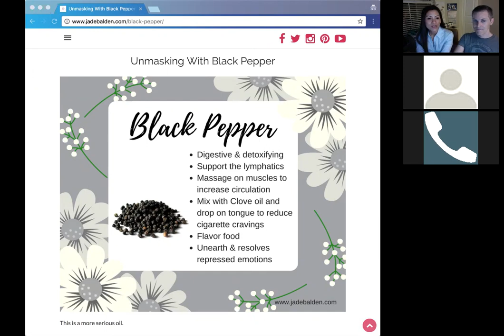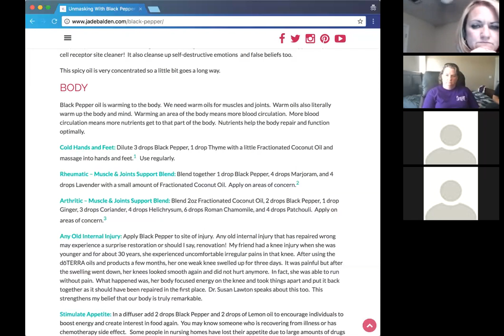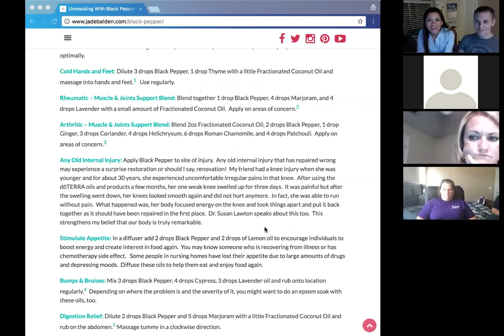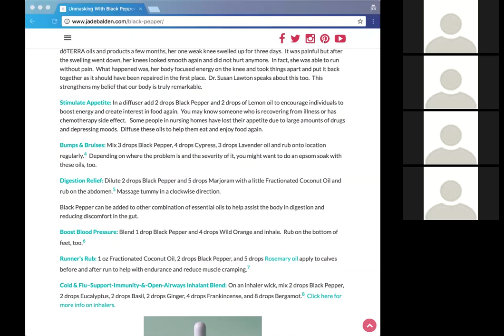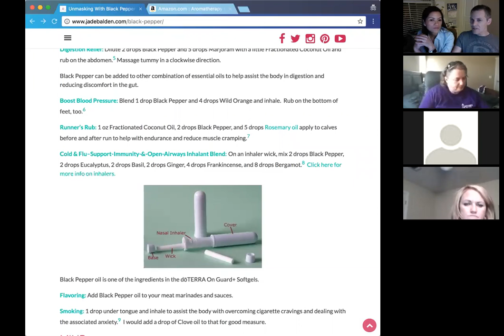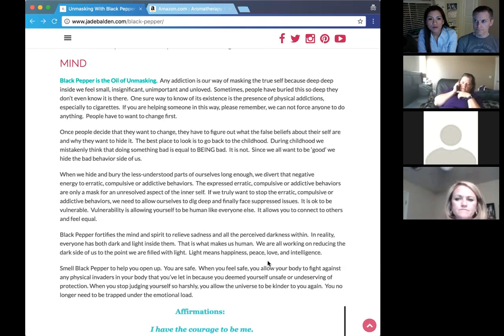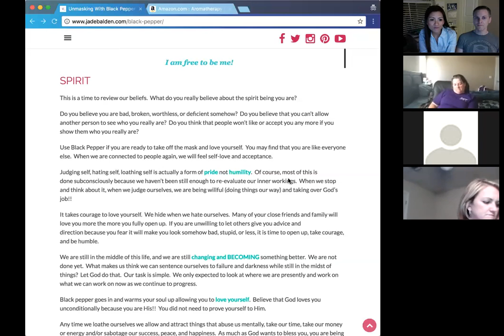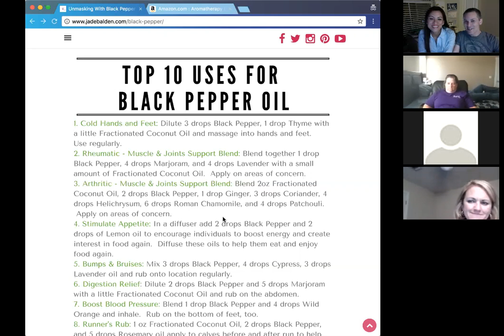Black Pepper Essential Oil